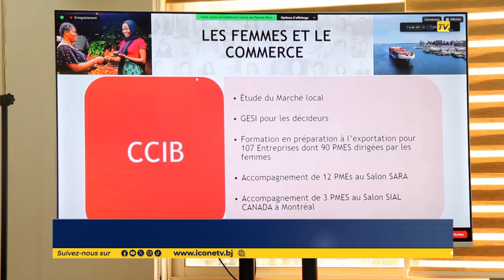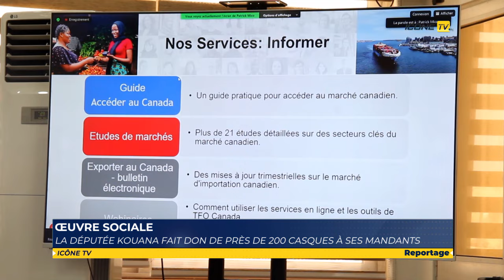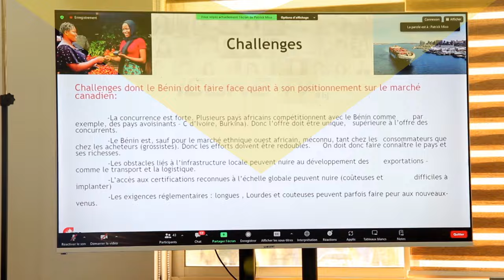CCI BÉNIN : Opportunités d'affaires au Canada, les entrepreneurs béninois sensibilisés